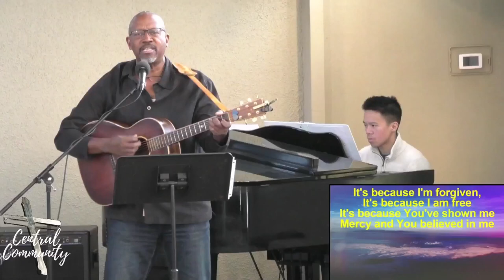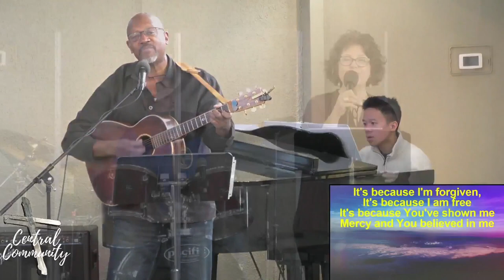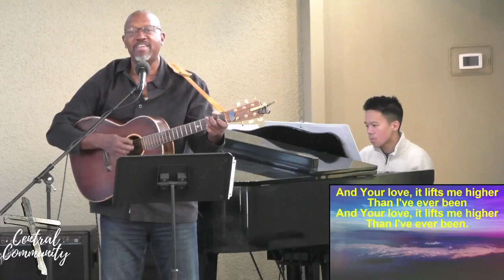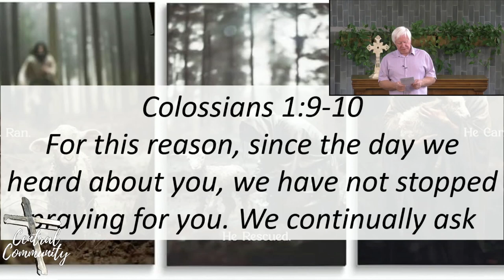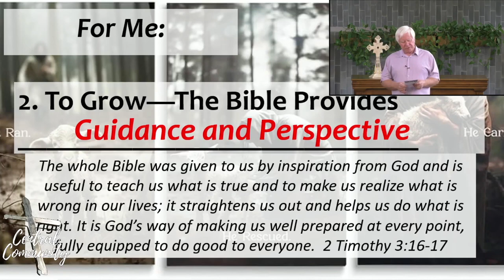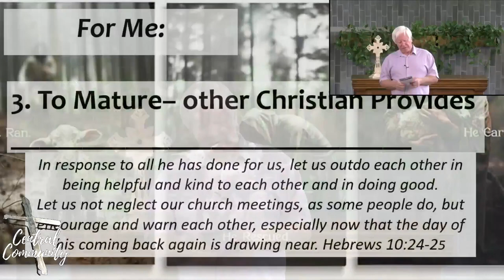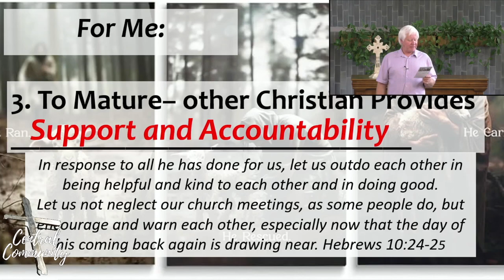For Me - to Live, Grow & Mature - January 28, 2024 - Pastor Ken McDaniel, Central Community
Listen in as Pastor Ken shares a wonderful message on how to grow in our love for Christ and others